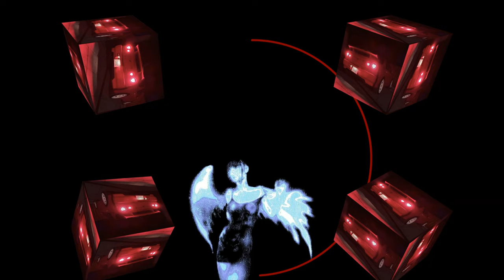"Vi$ion" [Asap Rocky X Metro Boomin] [FREE] 2024